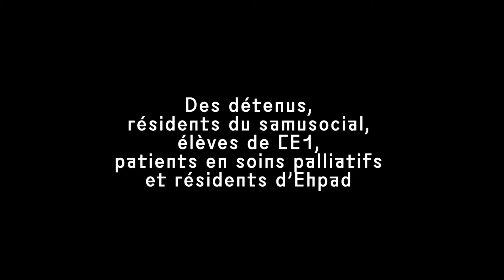TEASER WATCH Paradox Palace / Théâtre du Châtelet - Olivier Fredj Shani Diluka Matias Aguayo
WATCH - Réponse festive à des temps fatigués
Théâtre du Châtelet DU 4 SEPT. AU 6 SEPT. 2022

Interprété par des musiciens et comédiens professionnels et par la force brute des personnes détenues, Watch use et s’amuse de façon spectaculaire du temps qui passe, de l’urgence, de l’attente, de nos avants et nos après, pour en faire une fête.

La musique de Watch naît de la mise en relation entre Le voyage d’hiver de Franz Schubert (et de ses arrangements par Hanz Zender) avec la musique électronique, tsigane ou pop. Elle porte les textes écrits par des personnes mal logées, des patients d’hôpital, des résidents d’EHPAD, une classe de CE1 ou encore des détenus qui dialoguent avec Marcel Proust, Michel Foucault ou Annie Ernaux.

Une production Paradox Palace en coréalisation avec le Théâtre du Châtelet.